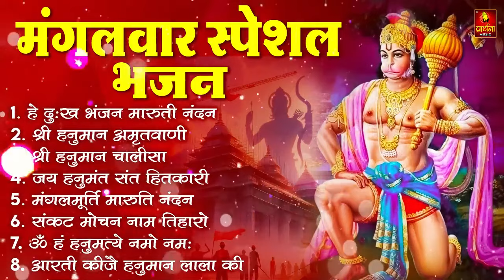मंगलवार भक्ति भजन : हनुमान चालीसा, हे दुःख भंजन, बजरंगबाण, हनुमान अष्टक, हनुमान अमृतवाणी व आरती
श्री हनुमान अमृतवाणी
हे दुःख भंजन
बजरंग बाण
श्री हनुमानाष्टक
जय जय हनुमान गोसाई
जय जय जय बजरंगबली